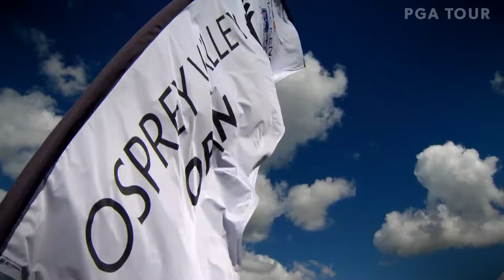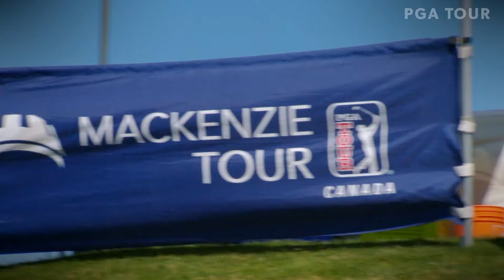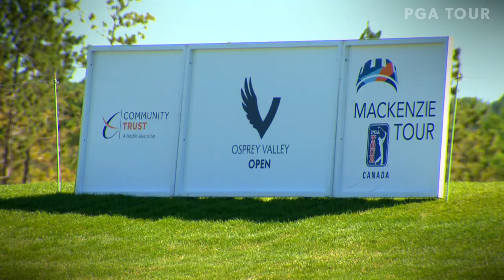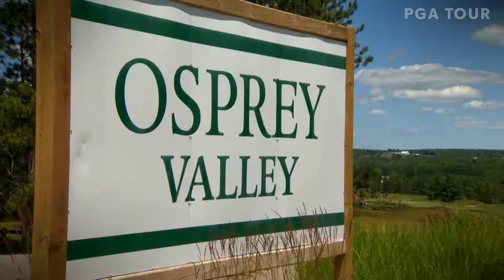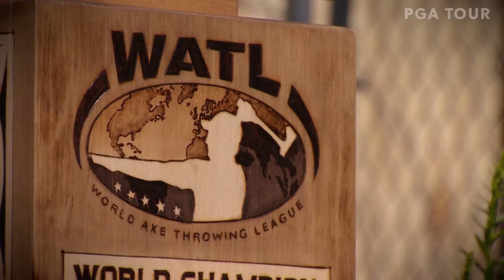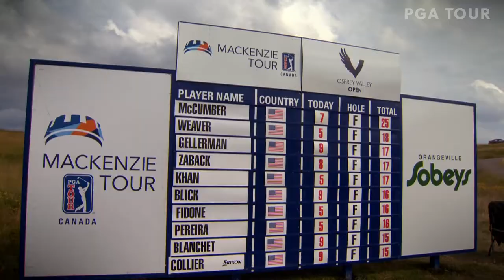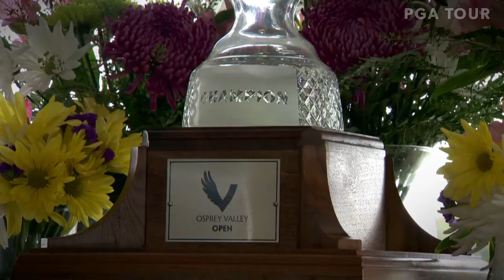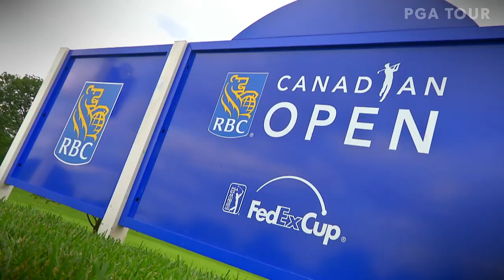2018 This Is The Mackenzie Tour – PGA TOUR Canada – Episode #8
The Mackenzie Tour – PGA TOUR Canada teed it up in Caledon, Ontario for the inaugural Osprey Valley Open.  Tyler McCumber took home the title becoming just the 3rd player to win on both the Mackenzie Tour and PGA TOUR Latinoam‎‎‎érica!